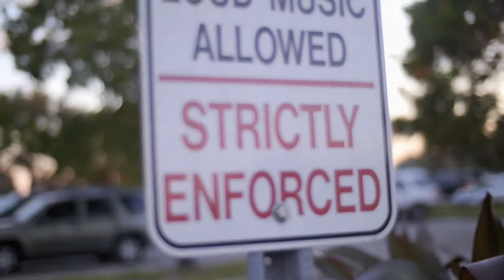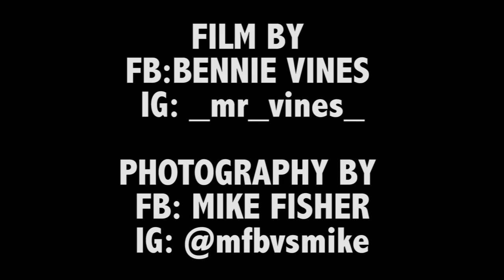BEHIND THE SCENES DJ Q PHOTO SHOOT WITH MIKE FISHER PHOTOGRAPHY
FILM BY FINE FRAME MEDIA

SONG "IM GOOD" ON LIL WAYNE DEDICATION 5 MIXTAPE